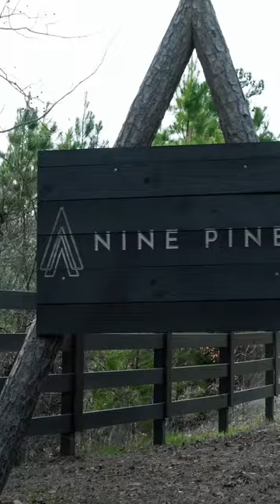Goodmorning from Nine Pines Retreat 🪵🌲✨